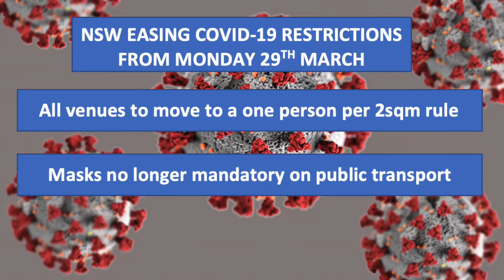H Southwell NSW Rolls Back Restrictions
Hamish Southwell
Bachelor Of Media - Radio, Digital Audio & Broadcast Production
Producer Radio - News
Producer TV  - News
Media Internship
News & Sport Reporter